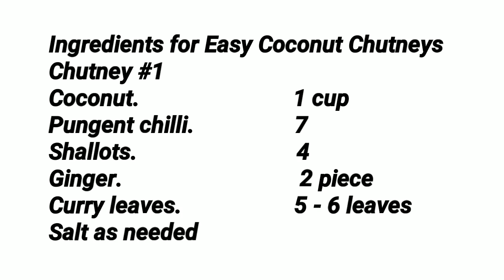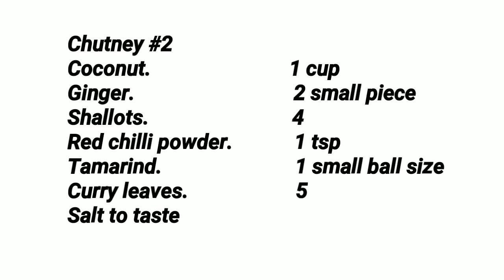അടുപ്പും തീയും ഇല്ലാതെ തയ്യാറാക്കാവുന്ന ചമ്മന്തി //Easy & Simple Chutneys // COOK with SOPHY //R#312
This video shows how to make two Easy and Simple Coconut Chutneys .

Ingredients for Easy Coconut Chutneys
Chutney #1
Coconut.                          1 cup
Pungent chilli.                 7
Shallots.                           4

Chutney #2
Coconut.                           1 cup
Ginger.                               2 pieces
Shallots.                            4
Red chilli powder.            1 tsp
Tamarind.                          1 small ball size